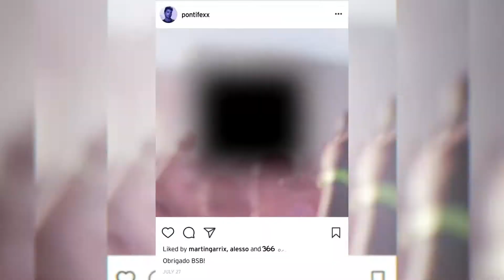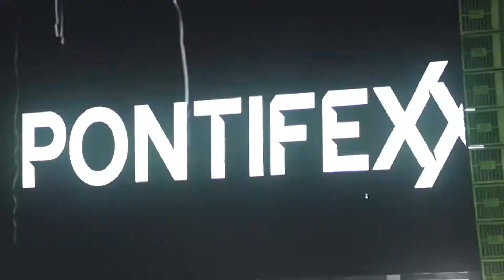FEELINGS Holi Tour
Video: Felipe Marques Molina